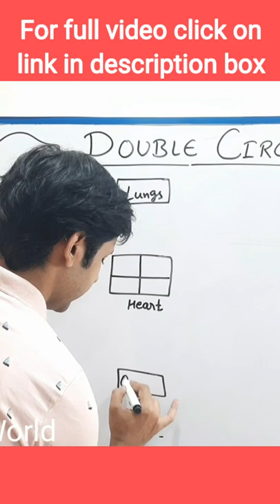How to draw double circulation | Class 10 Life process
Topic: How to draw double circulation